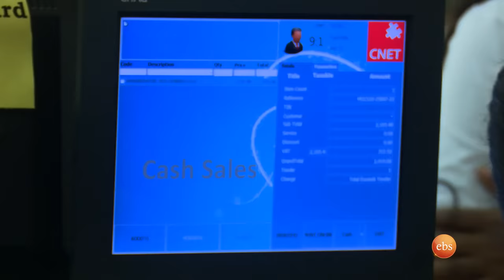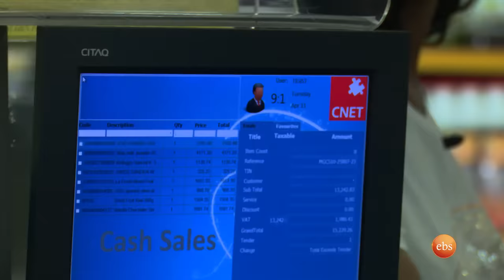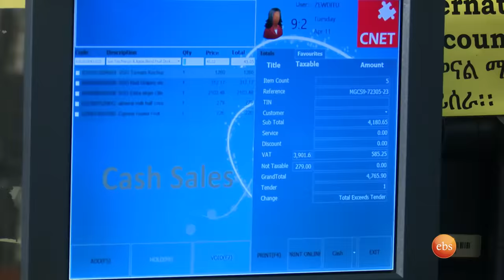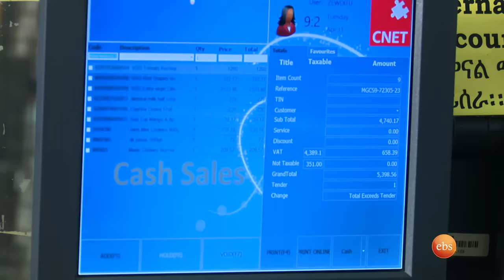አስፋዉ እና ልጁ ጃፒ ለመጀመሪያ ጊዜ የተወዳደሩበት አዲሱ የሱፐር ማርኬት ፍልሚያ…😁😁አዝናኝ ጨዋታ//ፋሲካን በኢቢኤስ//